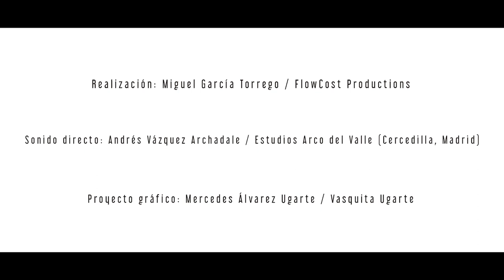Manuel Álvarez Ugarte Trío "Kacharpaya" HD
Kacharpaya (saya caporal)
Música de Manuel Álvarez Ugarte

A nuestra querida e inolvidable Fabiana.
Por el abrazo que no pudie darle.

Trashumancias, como metáfora de las migraciones, pretende ahondar en los elementos que viajan con las personas originando un diálogo de culturas que transforma la realidad y genera nuevas identidades.
En ese sentido, ronroco y charango, como instrumentos criollos, representan todo un ejemplo: las primeras guitarras llevadas a América por los españoles (vihuela renacentista y guitarra barroca) dieron lugar al nacimiento de nuevos instrumentos que con el tiempo se han vuelto indisociables del discurso sonoro latinoamericano.

Sergio Menem: guitarra /cello
Jesús Mañeru: percusión
Manuel Álvarez Ugarte: composición / charangos / guitarra

Grabado el el 26 de abril de 2017

Sonido Directo: Andrés Vázquez Archdale / Estudios Arco del Valle (Cercedilla, Madrid)

Realización: Miguel García Torreogo / Flowcost Productions

Gráfica: Mercedes Álvarez Ugarte / Vasquita Ugarte